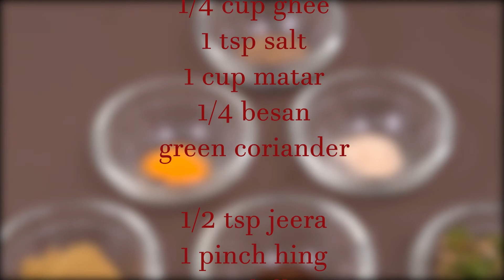Matar Ki Kachori | हरे मटर की कचोरी | गरम कड़ाही से निकाले एकदम खस्ता फूली फूली हरी मटर की कचोरी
Matar Ki Kachori | हरे मटर की कचोरी | गरम कड़ाही से निकाले एकदम खस्ता फूली फूली हरी मटर की कचोरी | Green Matar Kachori by Poonam Rathi Recipes